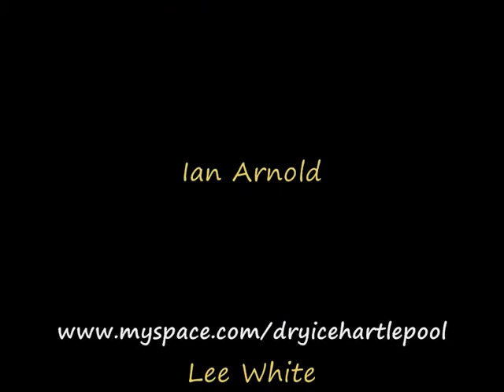Dry Ice, Crossroads.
A bunch of old rockers, from Hartlepool, called Dry Ice perform their version of the Cream classic Crossroads.